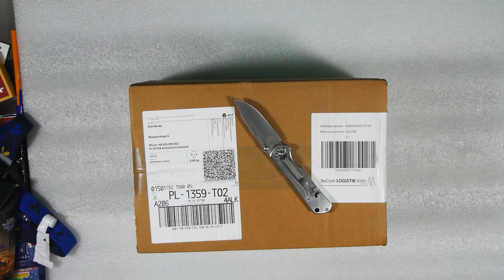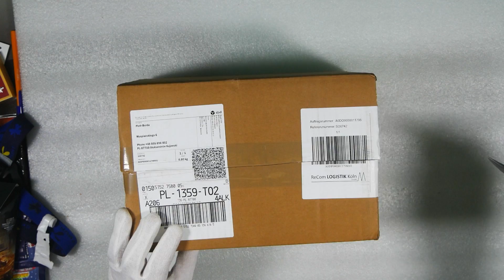Paczka z prezentami od Wargaming - unboxing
Wszystko co w paczce będziecie mogli wygrać :)